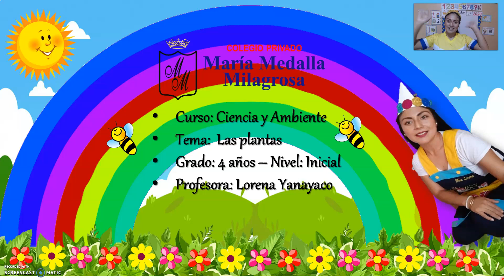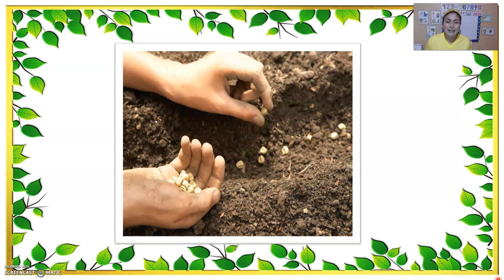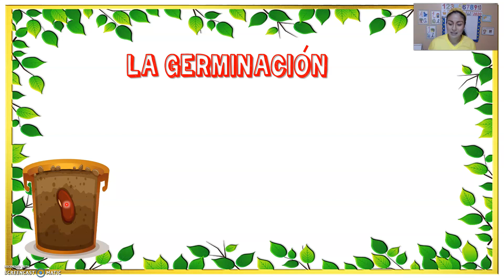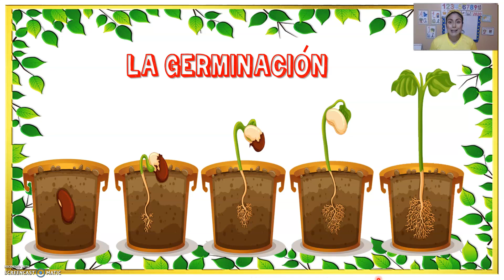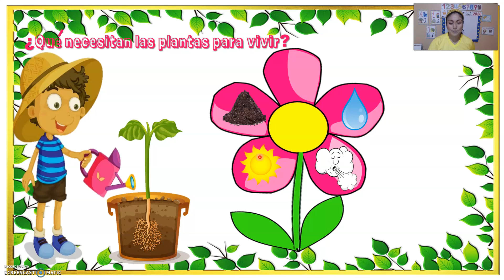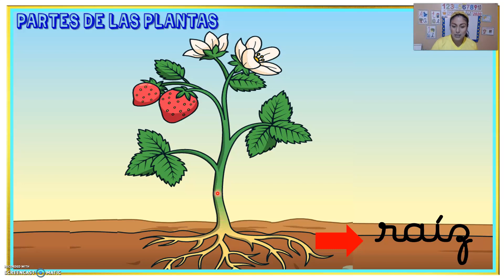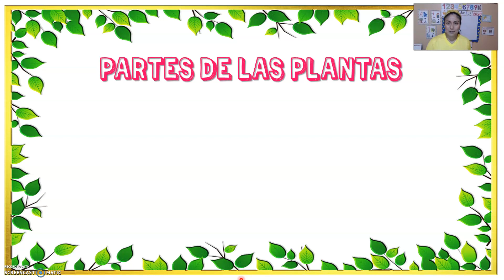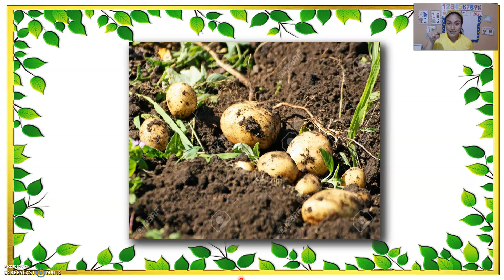4 AÑOS CIENCIA y AMBIENTE - LAS PLANTAS